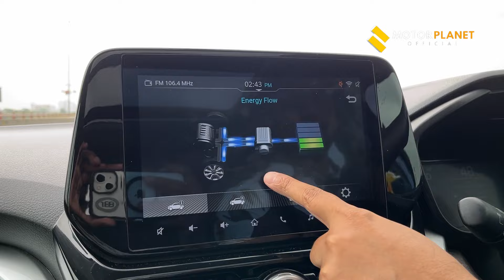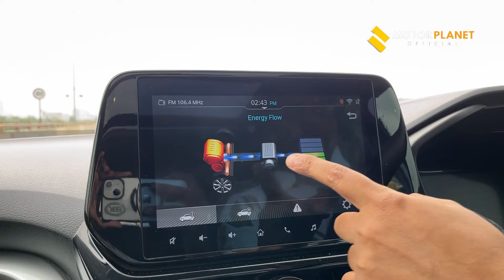Toyota Urban Cruiser Hyryder 2023 | Worth it 🤔 ?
toyota urban cruiser Hyryder 2023 | toyota urban cruiser 2023 | toyota urban cruiser | toyota urban cruiser hyryder top model Best Mileage Cars in India Petrol | best car to buy in 2023| | 2023 Toyota Urban Cruiser Hyryder | toyota cars india 2023 | Motor Planet Official

Toyota Urban Cruiser Hyryder price : Toyota Urban Cruiser Hyryder price starts at ₹ 15.11 Lakhs and goes upto ₹ 18.99 Lakhs (Ex-showroom)

2023 Toyota Urban Cruiser Hyryder On Road Price : Rs 23 Lakh ( TOP MODEL , DELHI )
Toyota Hyryder price top model : The price of Toyota Urban Cruiser Hyryder starts at Rs. 10.86 Lakh and goes upto Rs. 19.99 Lakh.

Best Mileage Cars in India Petrol : Celerio , Swift , Grand Vitara Hybrid , Urban Cruiser Hybrid
best mileage car in india 2023 : The most popular Top Mileage Cars include Maruti Grand Vitara (27 kmpl), Toyota Urban Cruiser Hyryder (27 kmpl) and Honda City Hybrid (27 kmpl).

Video Highlights
toyota urban cruiser 2023 top model
urban cruiser 2023
toyota mid size suv
toyota midsize suv 2023
urban cruiser car
toyota hyryder 2023 top model
toyota hyryder
best car to buy in 2023

Aggressive Sport Stomp | Adrenaline by Alex-Productions |     • Aggressive Sport Stomp by Alex-Produc...